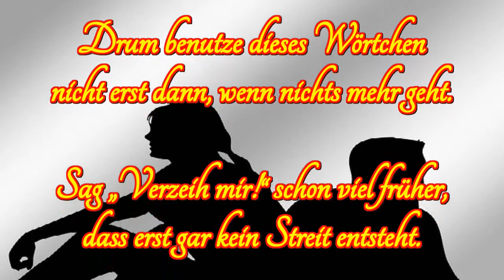Entschuldigung dieses Wort hat Zauberkraft Norbert van Tiggelen Zitate Gedichte Verse Geschichten